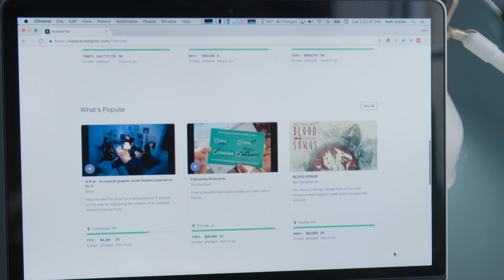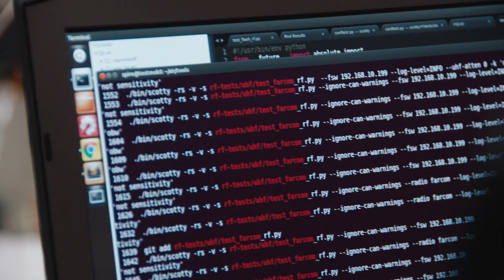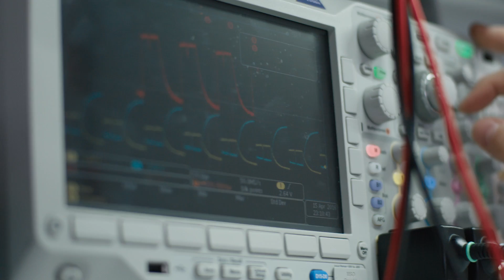Small Satellites With a Huge Impact | Freethink's The New Space Race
Spire’s CubeSat satellites—each about the size of a shoebox—can collect and transmit weather data 10,000 times a day, which is more than six times as often as the massive, billion-dollar satellites we’ve used for generations. Spire’s satellites could be key to finally reigning in the stubbornly unpredictable world of weather forecasting, from giving us a better idea of when to pack an umbrella to warning the world’s most vulnerable populations of an impending natural disaster headed their way.